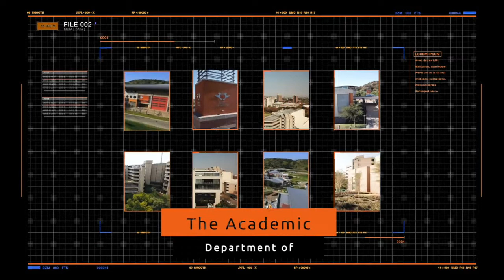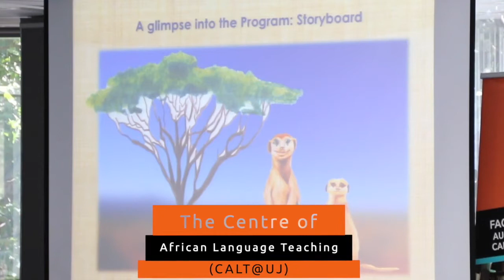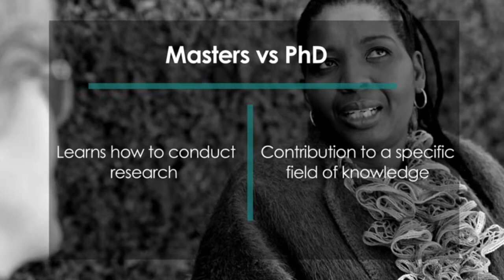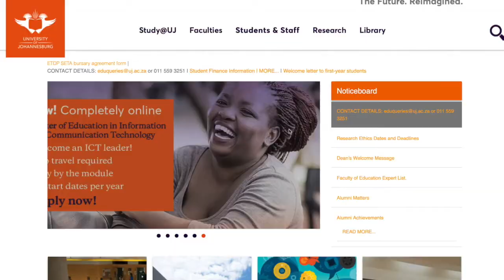Department of Childhood Education, Faculty of Education at UJ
Information about the department, programmes offered, research, community engagement